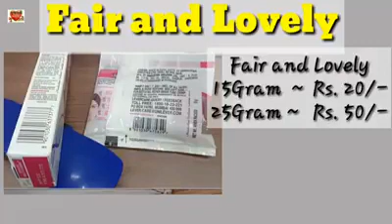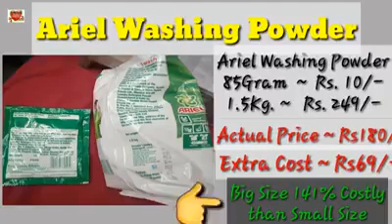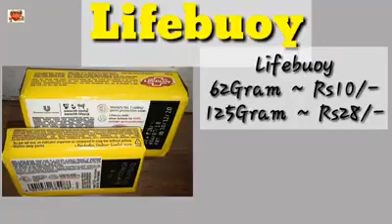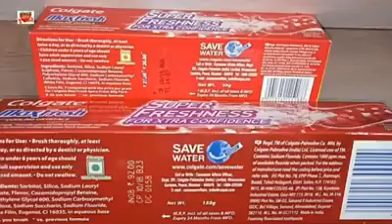Multinational cheat innocent people || Those guys are Smart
How small sizes are packing a punch in retail

How small sizes are packing a punch in retail, tempting manufacturers to come up with deals of innovative sizes and prices to continue the run of overwhelming sales without burning a hole in pockets